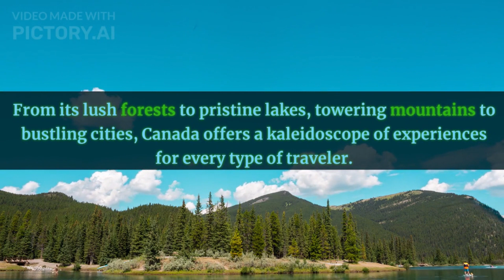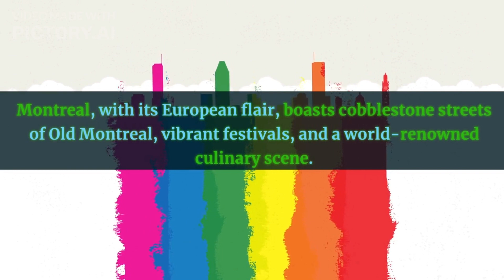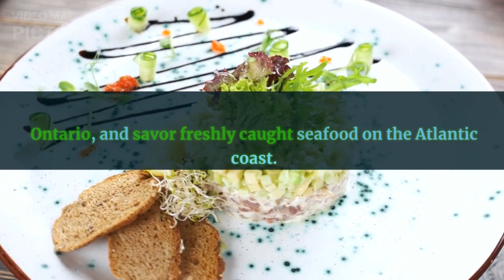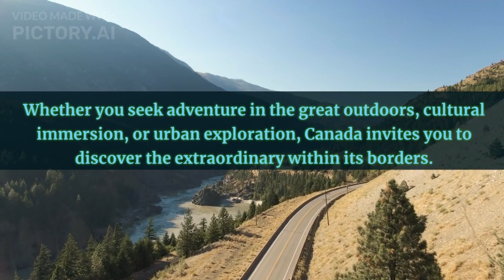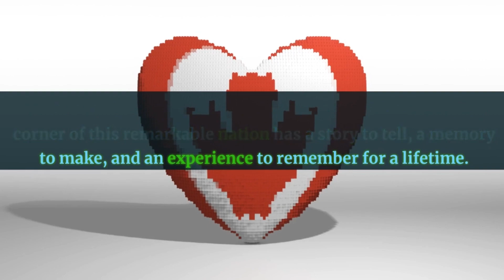Exploring Canada's Natural Wonders and Cultural Treasures 🇨🇦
Welcome to a captivating journey through the diverse and enchanting landscapes of Canada! In this video, we embark on an exploration of the breathtaking beauty, rich history, and vibrant culture that define this remarkable nation.

From the towering peaks of the Canadian Rockies to the pristine wilderness of Banff National Park, we'll take you on a visual adventure through some of the world's most stunning natural wonders. Discover the mesmerizing Northern Lights dancing in the Yukon skies, the picturesque coastal charm of Nova Scotia, and the serene beauty of the Canadian Maritimes.

But Canada is more than just its landscapes; it's a tapestry of cultures and traditions that come together in harmony. Explore the vibrant neighborhoods of Toronto, the historic streets of Old Quebec City, and the indigenous heritage of British Columbia's First Nations communities.

Join us as we showcase Canada's incredible attractions, share travel tips, and immerse ourselves in the warmth of Canadian hospitality. Whether you're planning a trip to this incredible country or simply want to experience it vicariously, this video is your window to the wonders of Canada. Come along and be inspired by the true north's beauty and charm! 🍁 TravelCanada ExploreCanada travel exploremexico traveling enjoy mexico ventureexplore adventureawaits frenchriviera explorespain oaxacaadventures #